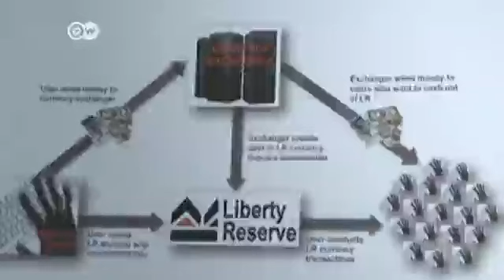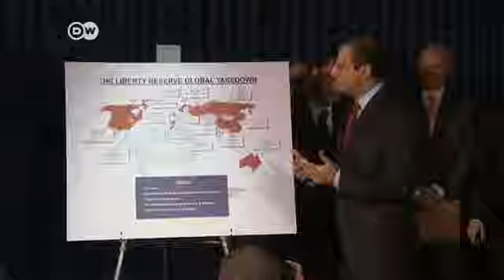الإدعاء الأمريكي يصدر لائحة اتهام في جرائم غسيل أموال | الجورنال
أصدر الادعاء العام الأمريكي لائحة اتهام بحق خمسة أشخاص بتهمة التورط في ارتكاب جرائم لغسيل أموال قيمتها ستة مليارات دولار تم جمعها من أنشطة غير مشروعة مثل تجارة المخدرات والمواد الإباحية للأطفال والاحتيال على بطاقات الائتمان.